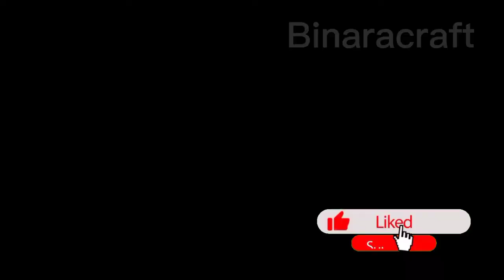Ide kreatif dari Kertas Nasi |Dekorasi dinding cantik |Walldecor| Binaracraft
Membuat dekorasi dari kertas nasi.

bahan :

1.kertas nasi / kertas minyak
2.kardus
3.lakban hitam
4.batang kayu
5.lem tembak

silahkan simak videonya. agar bisa membuat kerajinan tersebut.

jangan lupa nyalakan lonceng nya agar tidak ketinggalan update nya tiap hari.

 Terima kasih 😘💕